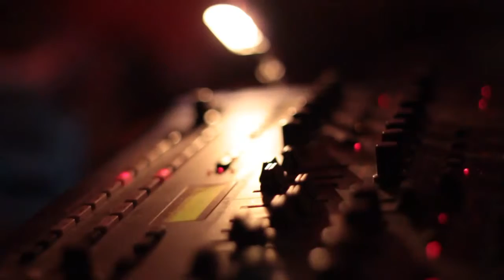Positron live im Des Geigers Rätsel Leipzig 08.10.2010